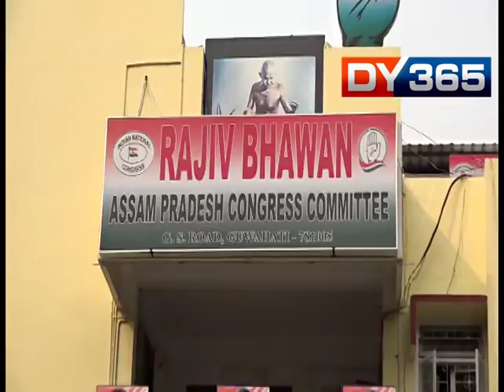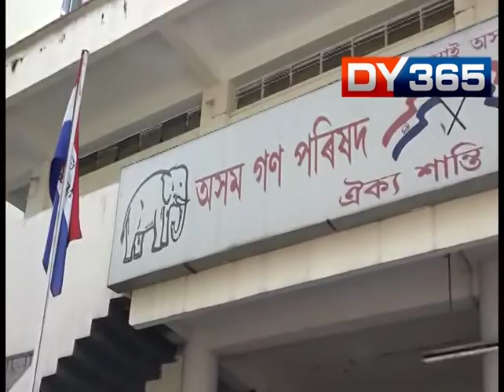CONGRESS READY TO GV SUPPORT TO AGP LED GOVT